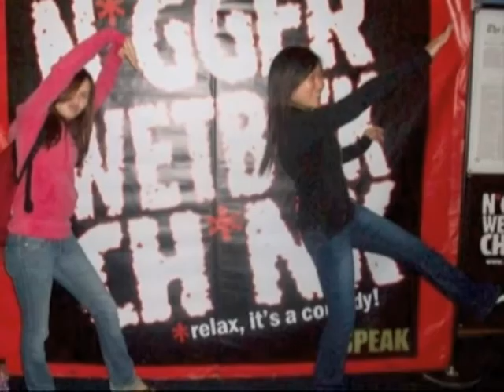ASU-FIU 2008-2009 Promo Video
We are the Asian Student Union at Florida International!
See you at our next event!

Video by: Wai Tsang